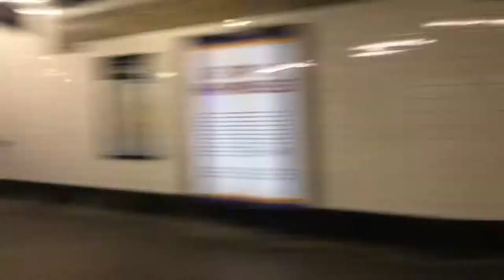VLOG: NYC Comics Eagle Witt and Alex Payne